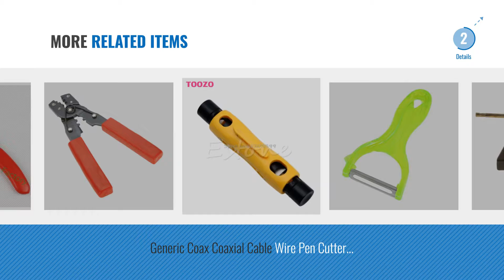Top 10 Choppers Motorcycle [2018]: HITSAN 6 3/4inch Motorcycle Chrome Headlight for Harley Davidson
Top 10 Choppers Motorcycle [2018]

HITSAN 6 3/4inch Motorcycle Chrome Headlight for Harley Davidson Chopper One Piece by HITSAN

Phenovo Motorcycle License Plate Holder Bracket Mount For Harley Bobber Chopper by Phenovo

HITSAN 3inch Steel Solo Seat Spring For Harley Custom Motorcycle Chopper Bobber Softail by HITSAN

Generic Stream Hand Pole Telescopic Spinning Freshwater Fishing Rod-parent by Generic

Black: UXCELL Household Kitchen Plastic Handle Ceramic Blade Vegetable Fruit Peeler Slicer by UXCELL

ELECTROPRIME Bicycle Motorcycle Go Kart Roller Chain Breaker/Cutter #25 - #60 by Banggood

Yellow: UXCELL Home Kitchen Yellow Plastic Handle Serrated Milling Fruit Vegetable Peeler by UXCELL